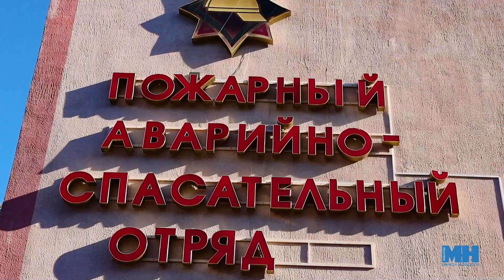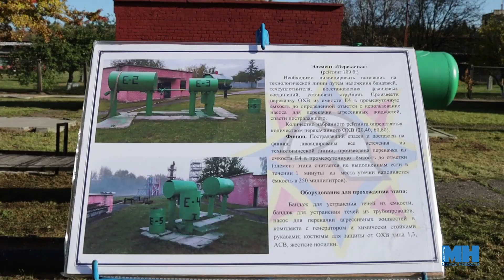Чрезвычайная ситуация на складах хранения нефти || Спасатели провели масштабное учение на "Нафтане"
Спасатели отработали тушение условного пожара на "Нафтане" в Новополоцке. По тактическому замыслу произошли разгерметизация и загорание на высоте 23 м. ректификационной колонны, содержащей бензин. Из-за повторной атаки дронов произошло загорание резервуара, в котором хранится 2 тыс. куб.м. топлива с последующим его разливом. Как это было - в нашем сюжете.

Над сюжетом работала Каролина Пракофьева.